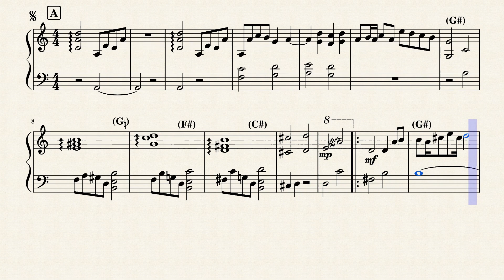Astral Moon (Sparrow)